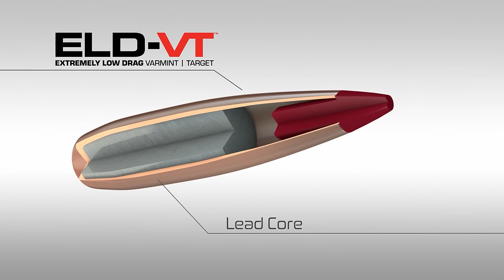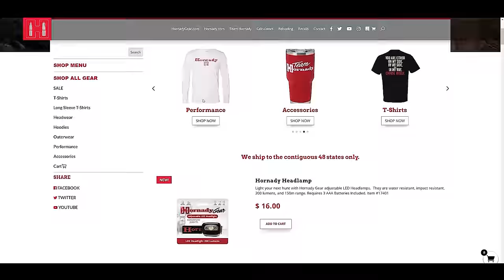Ep. 108 - Q&A | Season 3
On the first episode of Season 3, Seth is joined by Senior Ballistician, Jayden Quinlan and Project Engineer, Miles Neville. This show is a Q&A session modeled after episode 60 of the Hornady Podcast, "It's Time to Answer Some Questions." This is a "tech talk," if you will but the guys also have a little fun with the questions and comments that were presented by our viewers. Thank you for your continued support, we look forward to sharing the rest of season 3 with you in 2024, which marks our 75th year in business!